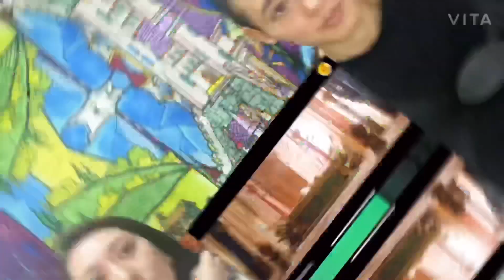【MV Reaction】KIM NAMJOO "Bird"(김남주)キムナムジュ에이핑크Apink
Apinkのリードボーカル　ナムジュさんのソロデビューシングルです！
すごく楽しみにしていたMVなので、終始集中してあまりリアクションできてませんが是非ご覧下さい。

日本から全力で応援しています！

KIM NAM JOO
1ST SINGLE
『Bird』MV 1ST Reaction!!

※ I have an English translation, but I'm sorry if I made a mistake.